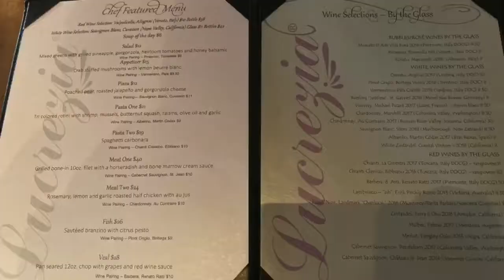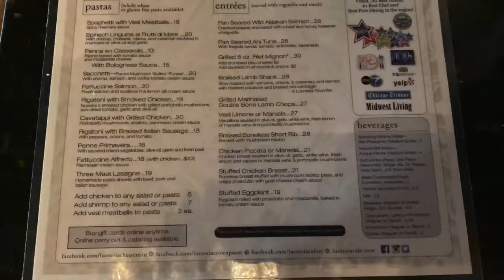Life is about exploring Pasta-Bilities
We take you through Downtown Crown Point's Lucrezia restaurant. And give you an insight what they are all about.